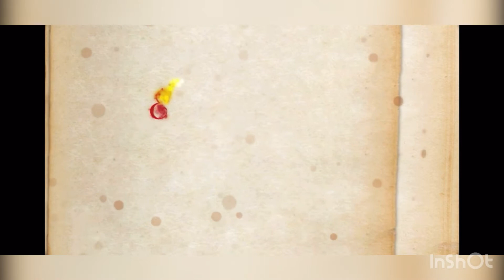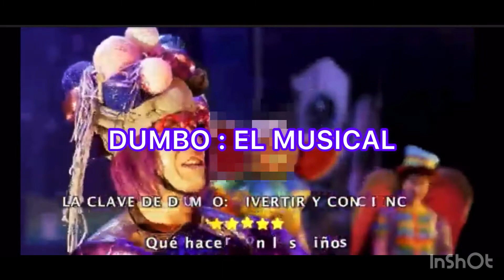Presentación programación Cultural - noviembre y diciembre 2021